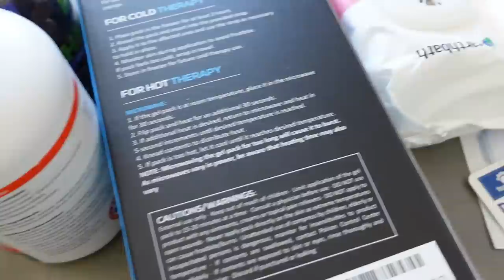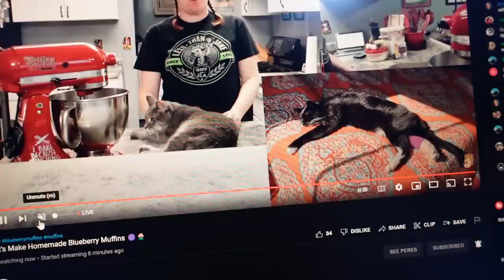The Dogs BROKE The Swimming Pool Platform!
Be sure to check out @RFSdan  and Crystal on their live streams!  It's game night!  And yes, we are letting the dogs play and have a dog swimming pool party, and at the same time, keeping Memphis safe and letting her participate as well!  Oh and the dogs broke the swimming pool platform!